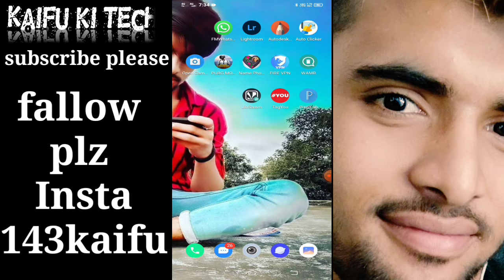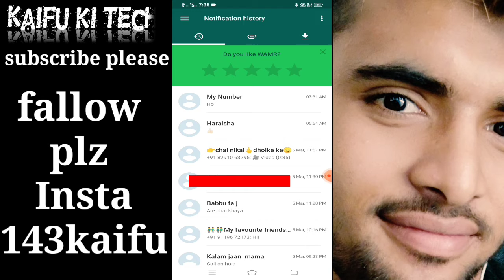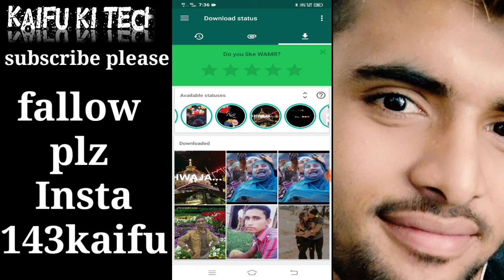kisi ka bhi whatsapp status download kaise karen without app's how to download whatsapp status any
Hello dosto mai hu mohammad kaif
Uttar Pradesh up55 se
Aur aap dekh rahe hai mera channel kaifu ki tech ko
Kuch new sikhne ke liye aap mere channel ko succribe kar sakte h

मेरे पूरे वीडियो का लिंक नीचे है
देख सकते हो

instagram story music ke download kaise kare

whatsapp ki privacy settings
whatsapp ki 10 gupt setting
whatsapp ki 10 खुफिया विभाग
व्हाट्सएप की बात
whatsaap ki 5 khufiya setting
whatsapp ki 10 खुफिया एजेंसियों
whatsapp ki privacy policy unsubscribe

whatsapp ke home screen pe apna photo lagaye
whatsapp pe apna photo kaise lagaye
whatsapp pe photos lagaye
whatsapp pe photos kaisea
gaye

whatsapp ke home page pe apna photo kaise dale

whatsapp ke delete massage ko pade
whatsapp ke massage pade
whatsapp ke delete massage ko kaise pade
Whatsapp ke massage ko kaise pade without permission

how to reid whatsapp msg
how to read whatsapp massage
how to read whatsapp delete massage
how to read whatsapp chat with you
how to seen whatsapp delete massage
how to see whatsapp delete massage and photo and video

how to download any whatsapp status
kisi ka bhi whatsapp status download kaise kren without app's

whatsapp ke home page pe apna photo kaise lagaye
whatsapp pe apna photo kaise dale
whatsapp pe apna photo kaise badhaye
whatsapp pe dp Change kare
whatsapp chat karu

whatsapp ki setting kaise karen।